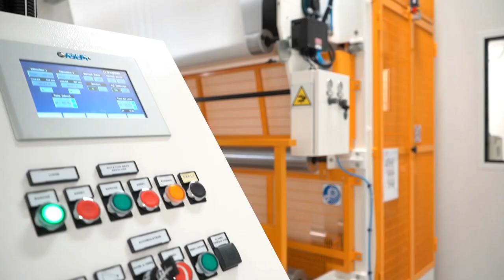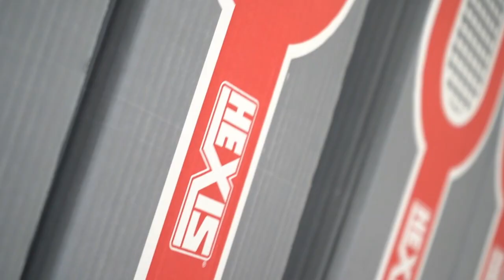Webinar replay of BODYFENCE X introduction